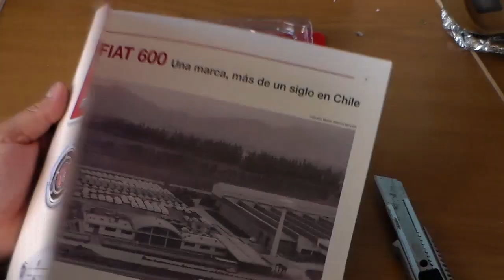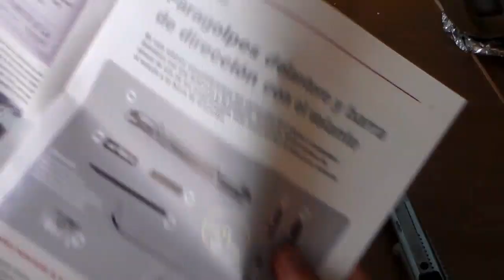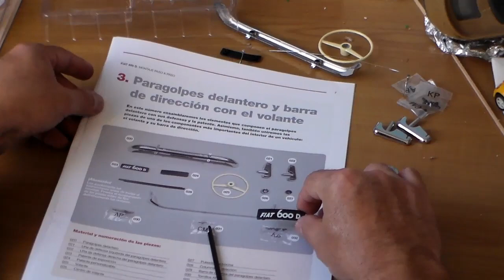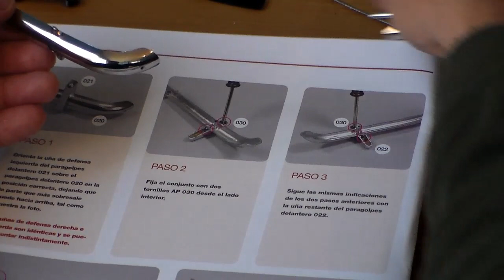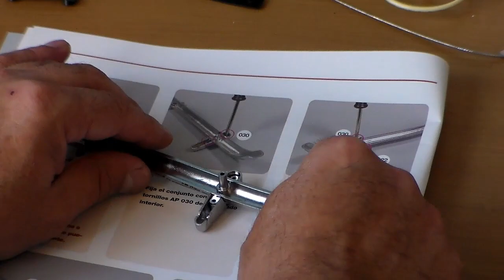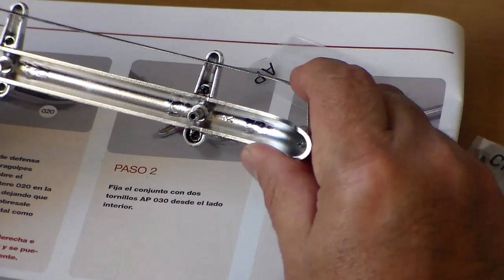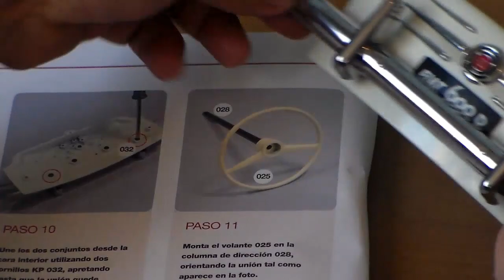Armando el Fiat 600 1/8 El Mercurio Chile parte 3